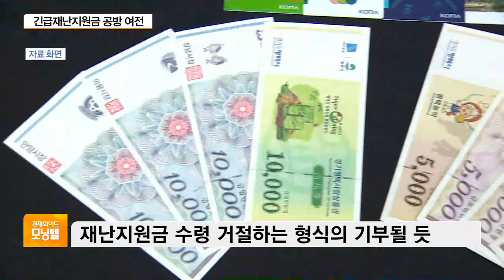긴급재난지원금 ‘진통’ 여전히…‘자발적 기부’ 실효성은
[앵커]

기획재정부가 전 국민 긴급재난지원금 지급안을 수용하기로 했습니다.

전 국민에게 지원금을 주되, 고소득층에게 기부받자는 당정 절충안을 두고 기획재정부 입장은 반영되지 않았다는 뒷말이 나오자 공식적으로 밝힌 것입니다.

하지만 제1야당인 미래통합당에선 바뀐 안을 심의하려면 정부가 국회에 수정안을 제출해야 한다며 추경 심사에 응하지 않고 있습니다.

계속 지연되고 있는 재난지원금 처리, 뭐가 문제인지 정윤형 기자와 짚어보겠습니다.

일단 기획재정부가 어제(23일) 오후 재난지원금 전 국민 지급에 동의한다는 의사를 공식적으로 발표했죠?